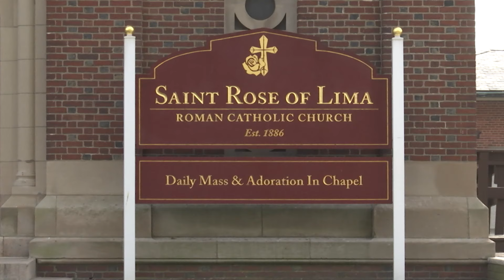Catholic News Headlines for Tuesday 7/9/2024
As the National Eucharistic Congress approaches, the presence of Christ is being felt by many across the nation. For a Queens priest, that divine calling was inspired by the body of Christ.

The Congress will be the culmination of the nationwide pilgrimage happening right now! The eastern route stopped at a correctional institute.

We check back in with faithful Zoe Dongas, who made it to Indianapolis! She was part of the Seton Route, which traveled through eight states. She shares her awe-inspiring journey with Currents News.